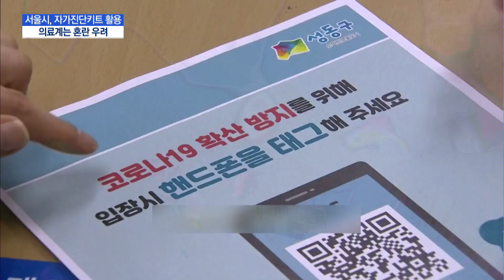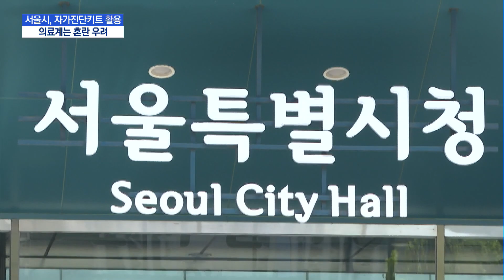서울시도 꺼낸 '자가진단키트' 카드…의료계 우려 여전 / 머니투데이방송 (뉴스)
04/13 이슈&뷰11

자가진단키트를 서울시가 활용하기로 하면서 논란에 불씨가 당겨졌습니다. 기존 PCR 검사에 비해 정확도가 낮아 보조적인 수단으로 활용해 왔던 건데요. 의료계에선 여전히 우려된다는 지적입니다. 문정우 기자입니다.